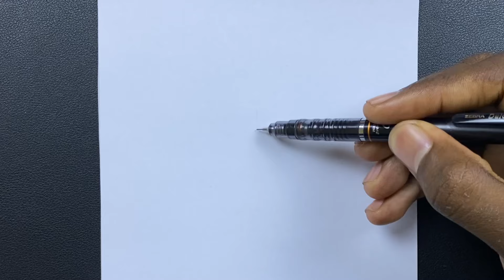How to draw Freaky anime girl | step-by-step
How to draw freaky anime girl

Pencil : zebra